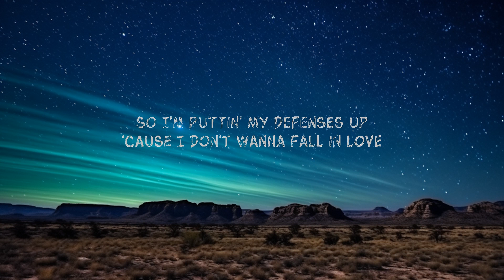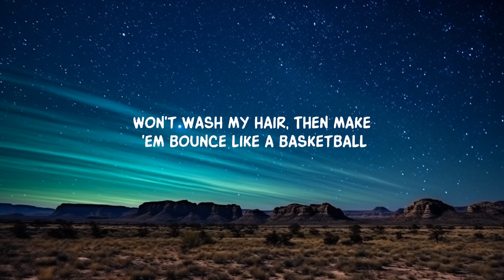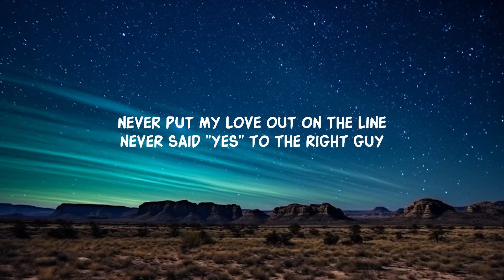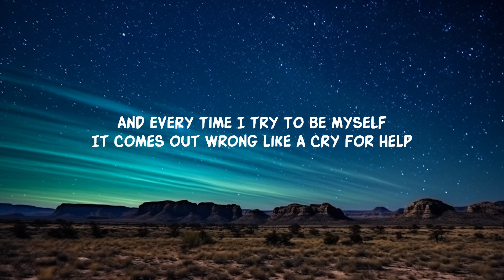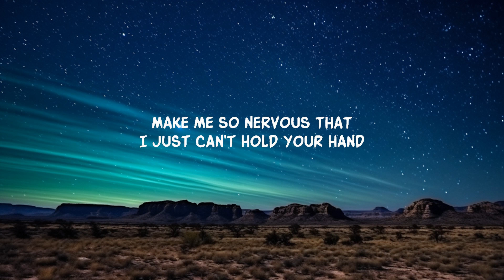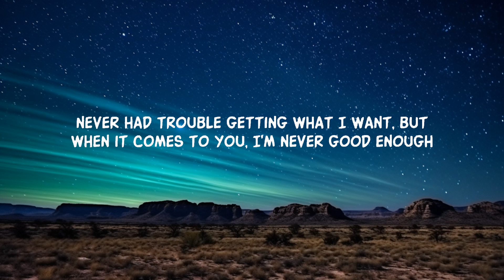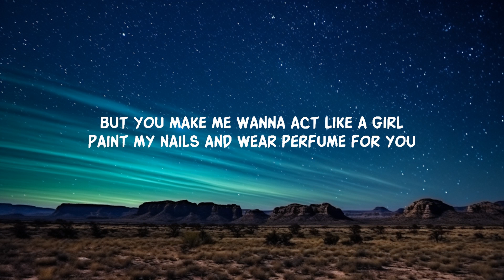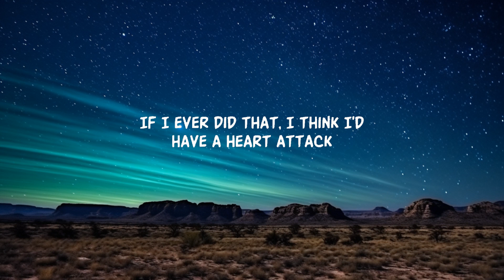1 Hour | Demi Lovato - Heart Attack (Lyrics)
Lyrics:

I'm flyin' too close to the sun
If I ever did that, I think I'd have a heart attack (Yeah, yeah)

Lyric video for Heart Attack by Demi Lovato on Dan Music

'I think I'd have a heart attack'  Dive into Demi Lovato's hit, 'Heart Attack'!

1 Hour |  Demi Lovato - Heart Attack (Lyrics)
1 Hour |  Demi Lovato - Heart Attack (Lyrics)
1 Hour |  Demi Lovato - Heart Attack (Lyrics)
1 Hour |  Demi Lovato - Heart Attack (Lyrics)